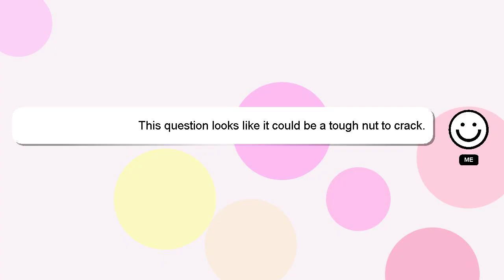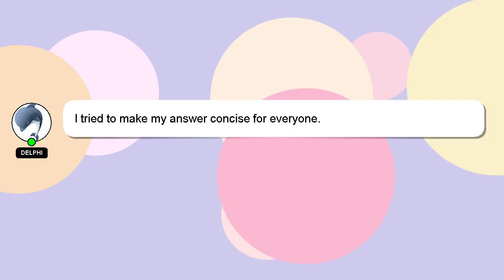How to start romance with your boyfriend?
An introduction to myself in a few words, Hello there, my name is Delphi. Let me help you with your questions. - How to start romance with your boyfriend?

A 'heart' from me will be given to show my gratitude for your contribution.

*2 What we are experimenting :*